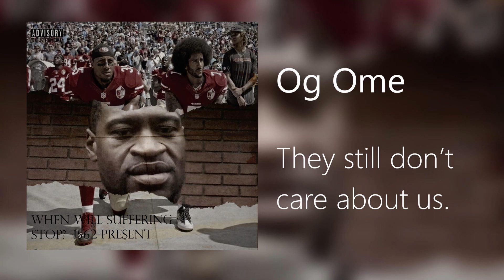Og Ome - They Still Don't Care About Us (Official Audio)